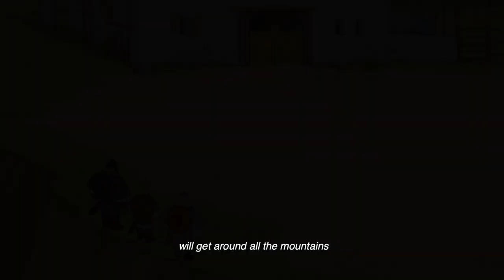THE THREE HEROES AND THE CROWN PRINCESS / OFFICIAL TRAILER / RUSSIAN FILM WEEK IN NEW YORK 2019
The Prince of Kiev is about to appoint an heir to the throne, but there’s one little thing – who might it be? A relative, a friend or perhaps some foreign princess? It didn’t take long for the Prince to choose his niece, who is almost a princess – Zabava. She now studies with her husband Yelisey (Dobrynia’s faithful student?) in a faraway country – Tsar Grad, ruled by the cunning king Vasilevs. The three heroes and the chief court horse, Julius, travel to Tsar Grad to get the princes to the throne back home.

Director: Konstantin Bronzit
Screenplay: Vadim Sveshnikov, Maksim Sveshikov, Konstantin Bronzit
Starring: Mihail Chernyak, Sergey Makovetskiy
Rating: 6+
Length: 85 Min.
Genre: Animation